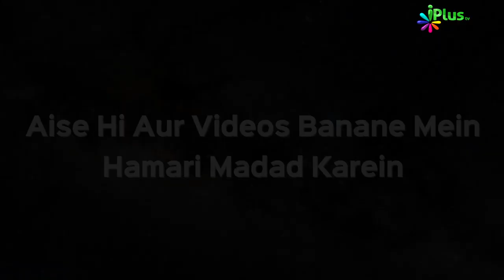Chicken Chatinaar | Rasoi Plus Episode 14 iPlus TV